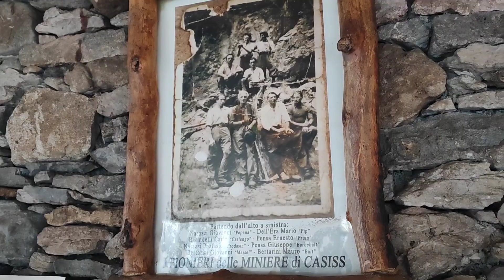Pranzo al bivacco Baitello Casis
Il Baitello Casis è situato sui pendii occidentali dei Pizzi di Perlasco che dividono la Valsassina dalla Valle di Esino.
Si tratta di una costruzione in muratura a due piani. Il piano inferiore è chiuso a chiave mentre quello superiore, formato da un solo locale, contiene: un tavolo in legno con due panche, un camino, una stufa a legna, un armadietto pensile con piatti e bicchieri di plastica e una caffettiera. Non ci sono posti letto. Mancano anche l'acqua (a parte la cisterna che raccoglie l'acqua piovana dal tetto) e l'illuminazione limitata a qualche lumino.
Davanti al bivacco ci sono: una nicchia con una madonnina di pietra, un tavolo in legno e due panche.
Alla destra c'è l'ingresso di una miniera. In origine infatti era un baitello di servizio per i minatori e per le loro attrezzature. Dopo la chiusura delle miniere venne abbandonato.
A partire dal 2007, un gruppo di volontari del CAI di Esino, si occupò della ricostruzione del baitello sulle precedenti rovine in modo da fornire un riparo all'escursionista lungo il panoramicissimo sentiero in cresta che collega il Rifugio Cainallo al Passo di Agueglio.